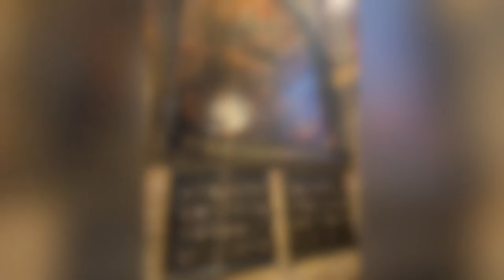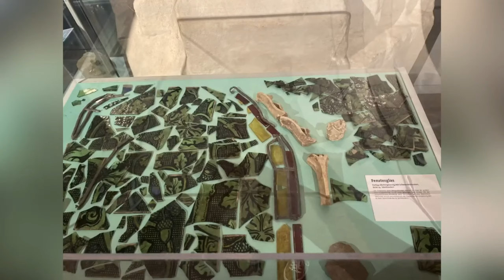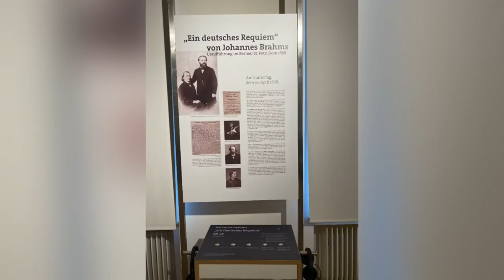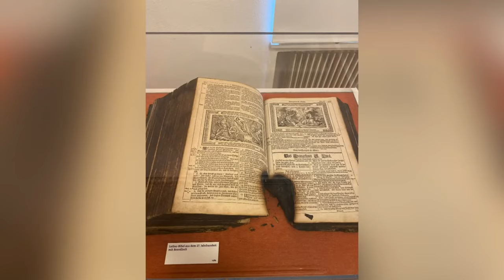Bremen, Germany 🇩🇪- UNESCO World Heritage Sites | Part 2 | NurseUni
Bremen is a major cultural and economic hub of Northern Germany. The city is home to dozens of historical galleries and museums, ranging from historical sculptures to major art museums, such as the Bremen Overseas Museum (Übersee-Museum Bremen).The Bremen City Hall and the Bremen Roland are UNESCO World Heritage Sites. Bremen is well known through the Brothers Grimm's fairy tale "Town Musicians of Bremen" (Die Bremer Stadtmusikanten), and there is a statue dedicated to it in front of the city hall.